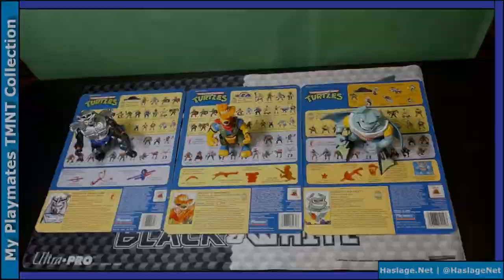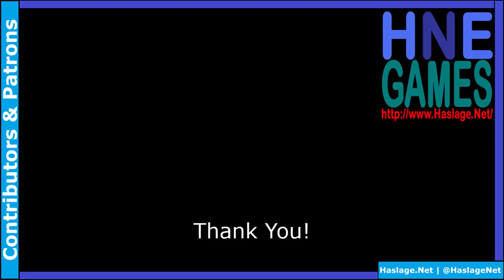Playmates Teenage Mutant Ninja Turtles - My Collection (2020)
Today, we take a look at my personal Teenage Mutant Ninja Turtles collection that I began in 1988, as well as the toys that led me up to collecting them.  Out of all of the items that I still collect, the TMNT is tied with Transformers for first place.  Now only if I can find General Traag, Mona Lisa, Rat King and Slash!